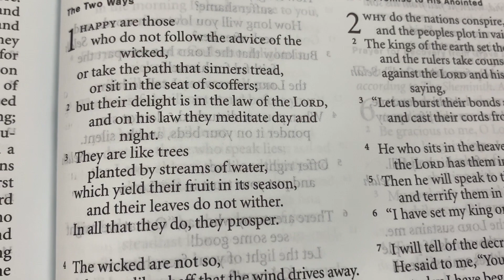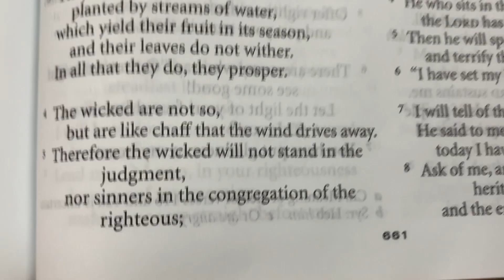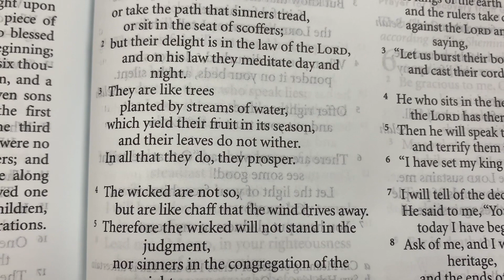PastorBliese TOT 5 7 24 IMG 2405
Pastor Bliese - Takeout Tuesday - May 7, 2024